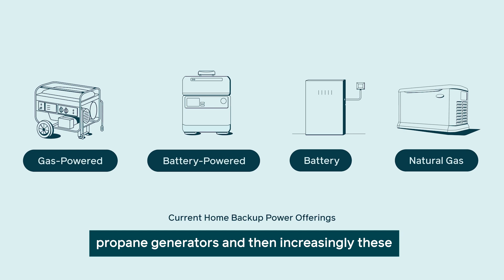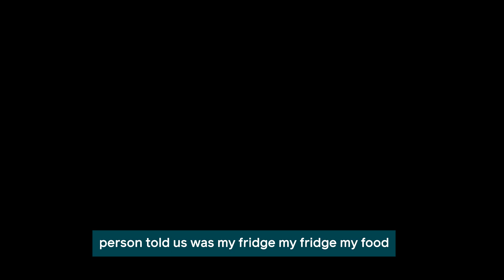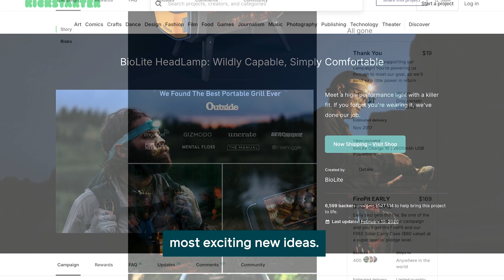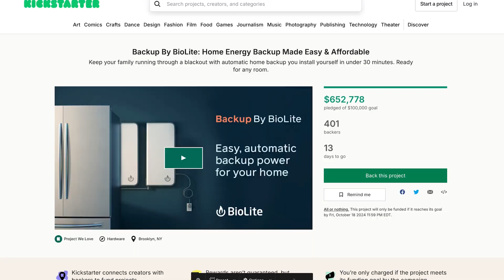Backup By BioLite | Interview With CEO Jonathan Cedar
BioLite CEO Jonathan Cedar answers questions from the Kickstarter community on what makes Backup different, why Kickstarter and who Backup is and isn't for.

Questions and timestamps:
00:00 Intro & History
01:52 What Makes Backup Different?
05:09 Why The Fridge?
07:34 Why Kickstarter?
10:16 Who Is Backup For (and not for)?